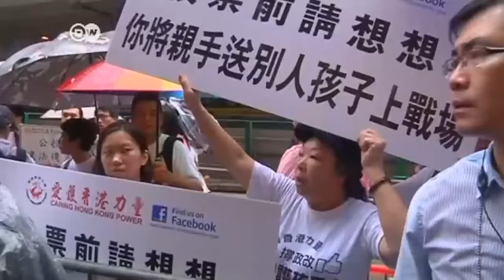Hong Kong wraps up unofficial democracy poll | Journal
More than 780,000 votes were
cast by Sunday, the final day of an unofficial referendum on
democratic reforms in Hong Kong, part of a civil campaign that
has been branded illegal by local and mainland Chinese
authorities.